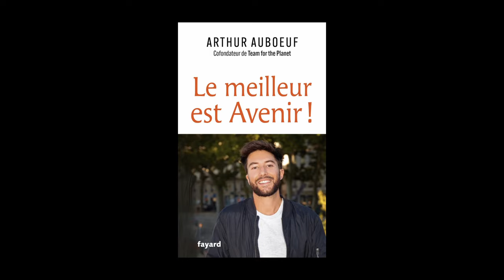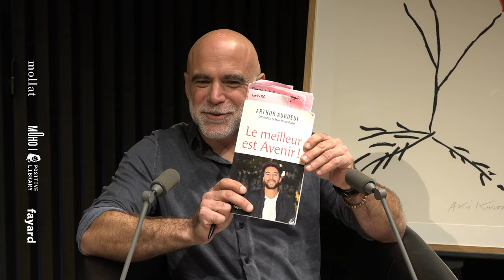Arthur Auboeuf - Le meilleur est avenir !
Dans le cadre de la "Positive Library" en partenariat avec MoHo, Arthur Auboeuf vous présente son ouvrage "Le meilleur est avenir !" aux éditions Fayard. Entretien avec Arnaud Chaigneau.